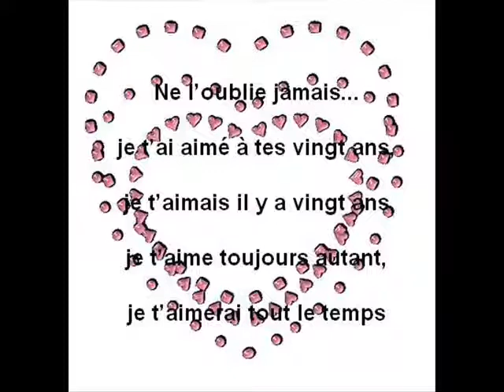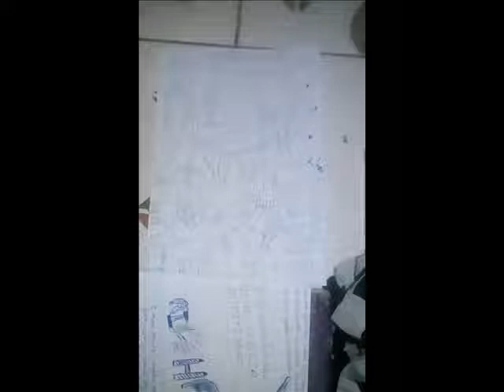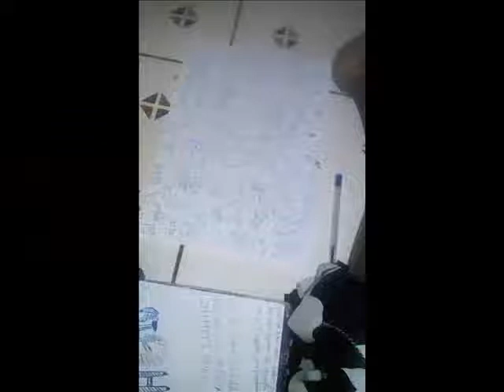Patsaou Rahimo décidé Feat Gagala Audio Officiel